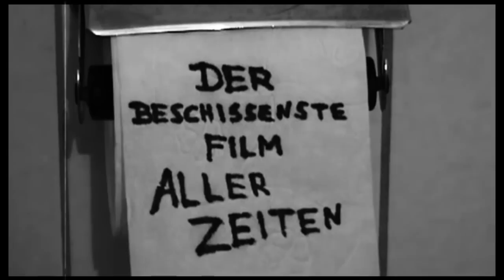Die Killerkacke Trilogie - DVD Trailer (2013) - sandermania.de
Der DVD Trailer zur beschissensten Trilogie aller Zeiten.

Geiler "Scheißfilm"